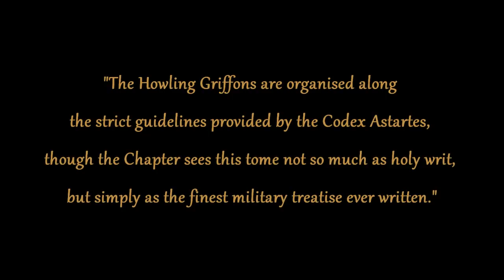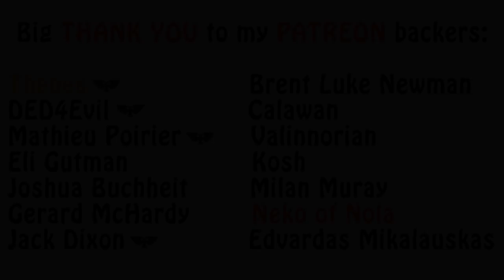Warhammer 40k Lore - Howling Griffons, Doctrine and Beliefs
In this episode I talk about several aspects of this chapter, including its organization, recruitment, homeworld, doctrine and beliefs. Enjoy!!!